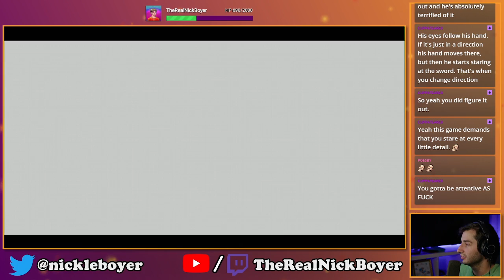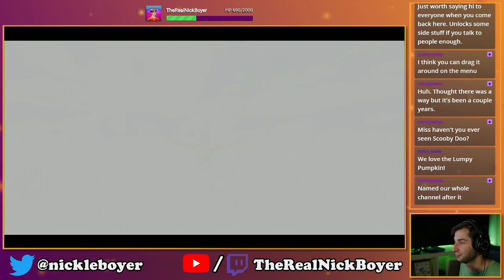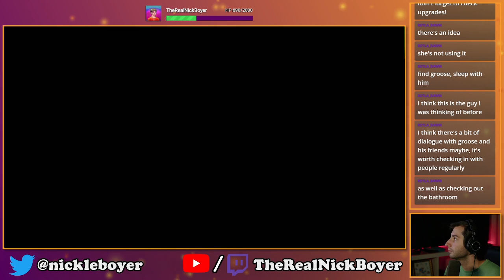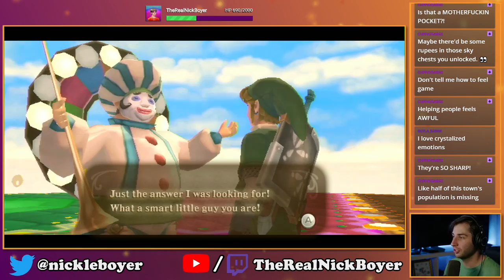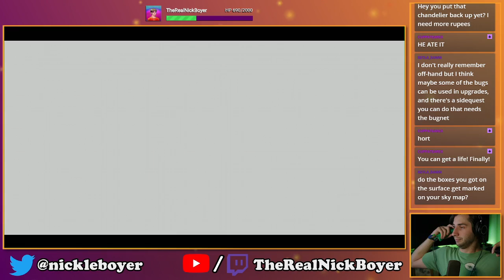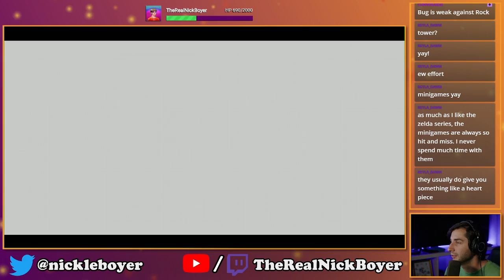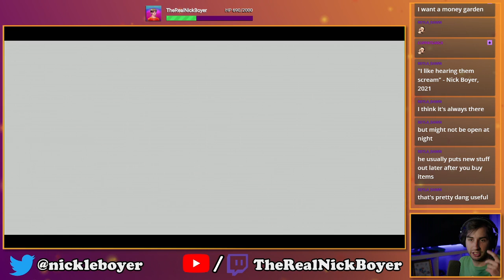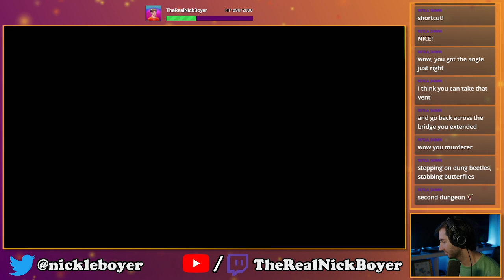The Legend of Zelda: Skyward Sword | Part 2